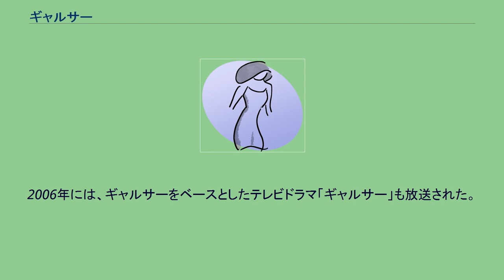ギャルサー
ギャルサーとは、ギャルたちが作っているサークル（ギャルのサークル）を短く省略した略語である。
ギャルサ―の中には、規律の厳しいサークルもある。
例：後輩に対しても敬語を使う、サークル加入時に面接試験を実施する等。
通称はギャルサーとなっているが、その中には男女混合のサークルも実在する。
2004年には警察による暴走族の取り締まり強化が行われていたため、それによって行き場を失った元暴走族の男子がギャルサーに流れた。
ギャルサーには、たまり場に集まって会話を楽しむ和み系、クラブでパラパラやトランスを踊ることを活動の中心とする踊り系、イベントの企画・運営を行うイベント系の3種類がある。
特に、内部規律の厳しい『踊り系サークル』では、資金作りのノルマを達成するために援助交際が行われることもある。
ギャルサーに所属している人のことを「サー人」という。
ギャルサーの運営にはインターネット上のサービスが使われることがある。
ギャルサーのホームページは、魔法のiらんどなどのケータイ小説サイト上に作成されることが多く、構成員の勧誘にソーシャル・ネットワーキング・サービスのmixiが用いられることがある。
2000年代初頭からギャル同士が組んだ会合が徐々に発展し、正式なサークル活動と化していた。
当初はギャル系雑誌（Popteenなど）で紹介された。
2006年には、ギャルサーをベースとしたテレビドラマ「ギャルサー」も放送された。